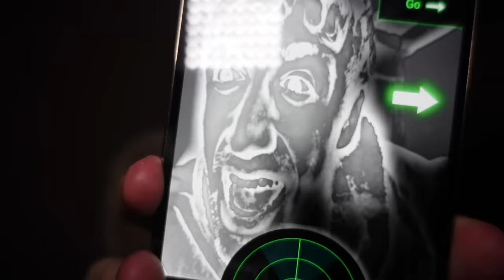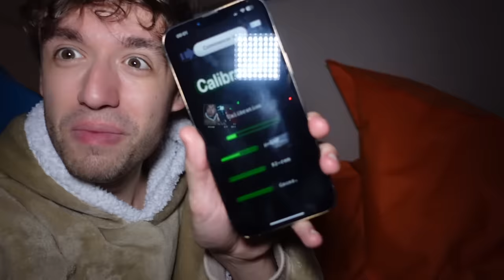NE PAS REGARDER CETTE PETITE FILLE DANS LES YEUX ! - PINK LILY